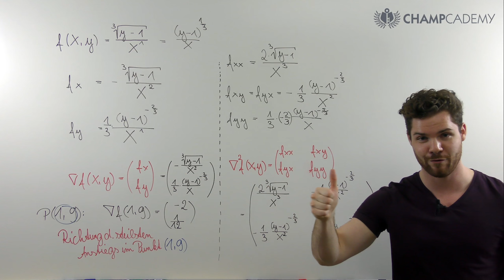Hessematrix + Satz von Schwarz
Die Hessematrix enthält alle zweiten partiellen Ableitungen einer Funktion. Wenn diese partiellen Ableitungen dazu noch stetig sind, ist die Hessematrix symmetrisch (Satz von Schwarz). Besonders interessant ist diese Matrix für die Extremwertrechnung bei Funktionen mehrerer Variablen.

THEMENKURSE

MODULKURSE

Mein Taschenrechner

Mein Tafelwerk

Möchtest du mich unterstützen?

Inhalt:
0:00 Was ist die Hessematrix?
0:30 Berechnen aller zweiten partiellen Ableitungen
2:23 Gesamte Hessematrix + Erklärung